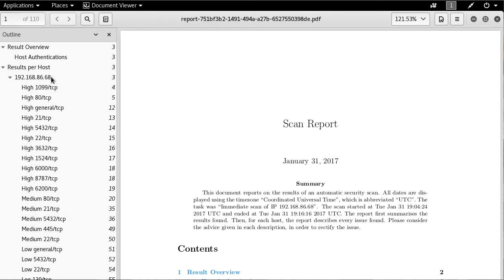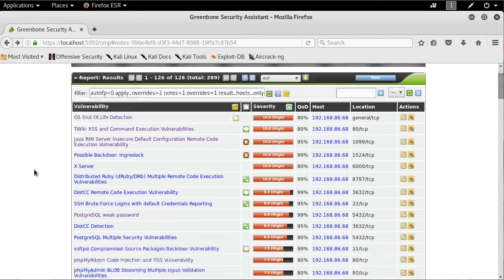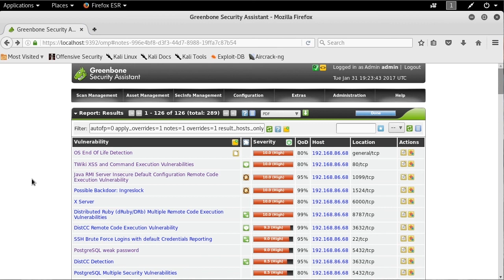How to Exporting Reports From OpenVAS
This is Ethical Hacking Programme
If you look at all the videos then you can be a hacker.
Now Start Here

How to use  Google Hacking

How to Use  Google Hacking Database

How to Using Whois

How to Using Dig

How to Using Host Nslookup

How to  Using Web Based Tools

Passive Recon

Passive Fingerprinting

Packet Captures

How to  Using Wireshark

How to use  Banner Grabbing

How to use  Basic Protocol Interaction   HTTP

How to using Basic Protocol Interaction   SMTP

How to  Using Theharvester

How to Using Recon NG

How to  Using Snmpwalk

How to  Using Dnswalk

How to use  Ports

How to  Using Nmap